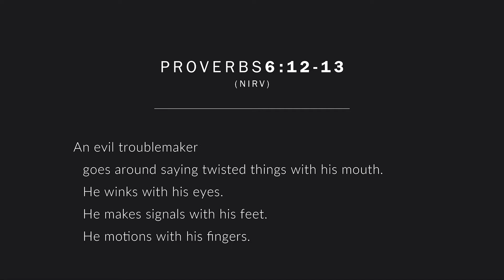It's Not about the Other Guy | A Mentoring Moment 204 | Proverbs 6:12-13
God holds us responsible for who we are, not who the other person is. Let's review 6:12-13 to see the type of person God wants us to avoid becoming.

Item ID: 7P35UPY
Author Username: Manriquedelara
Licensee: Jory Kauffman
Registered Project Name: Mentoring Moments
License Date: October 8th, 2020